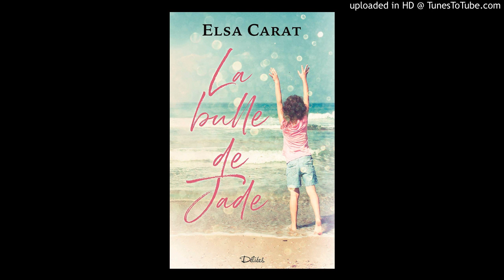PODCAST - La bulle de Jade d'Elsa Carat